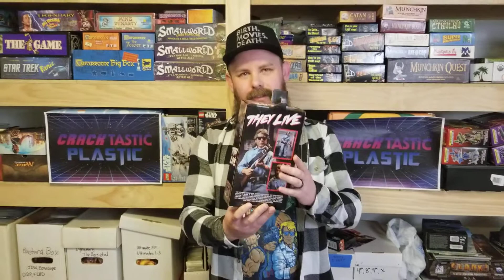Tadd's Unedited thrillofthehunt Video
I guess it can be hard to say the name of our podcast out loud. We've all stumbled over it at one point. We also never not make fun of the person either. Here's Tadd giving it a shot while everyone else is off to the side laughing!